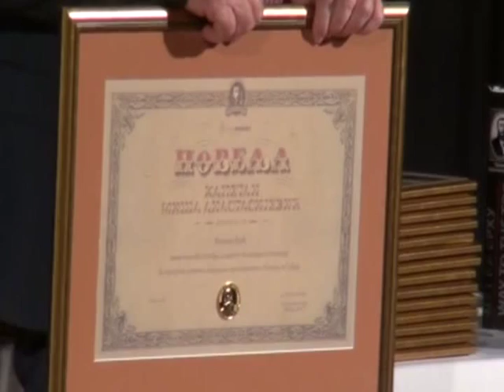11 11 DODELA NAGRADA KAPETAN MISA